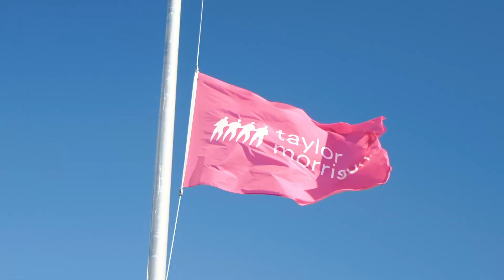Give Life to Your Brand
See what your own branded content can do for you. Taylor Morrison's Macanta is a beautiful community with tons of features. They know showcasing these features brings in more potential buyers. Giving a glimpse of what it's like to live in your community can do wonders. Buyers will see what your community has to offer as well as get to imagine what living there will be like with your very own community feature.

GUEST LINKS ►

At Insignia Studios, we put storytelling at the core of all of the content we produce. We produce high quality video content for all businesses. We design and produce creative that grows your brand and connects to your best customers. Social media content, music videos, podcasts, photography services, event coverage, script writing, and more!